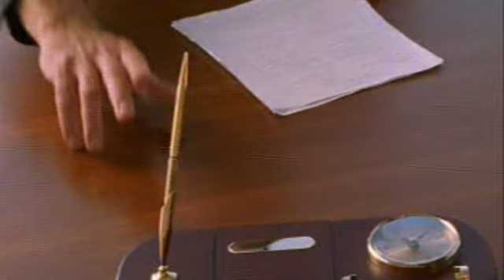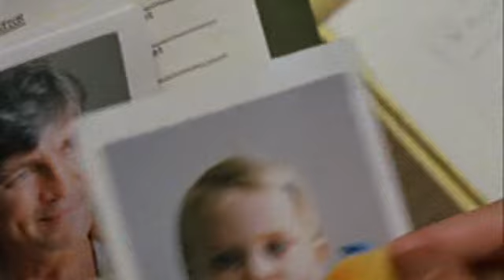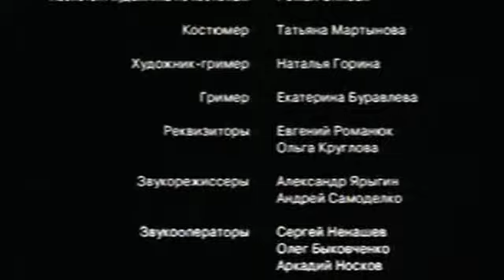И Один В Поле Воин 8 серия из 12 (детектив, боевик, криминальный сериал)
Девяностые в России открыли перед людьми невиданные возможности в области предпринимательства. Сотни тысяч людей бросились, очертя голову, в бушующий океан, с иноязычным названием «бизнес». Одним из этих людей является Олег Денисов. Его образ имеет реального прототипа, а история во многом, основана на реальных фактах.
Офицер Военно-воздушных сил, прошедший Афганистан, с ранениями и наградами, оказывается без работы. Для того чтобы прокормить семью, он открывает небольшую фирму, занимающуюся поставкой запчастей для вертолетов. Его дело растет и развивается.
Его упорство и вера начинает приносить плоды: заводы возрождаются, создаются новые рабочие места, отечественные вертолеты летают в разных концах Земли! Масштабы деятельности Денисова обретают государственное значение и размах. У сильного и масштабного человека не менее крупные и мощные враги. Интриги конкурентов, предательство друзей, наезды бандитов, покушения и другие серьезные испытания выпадают на его долю...